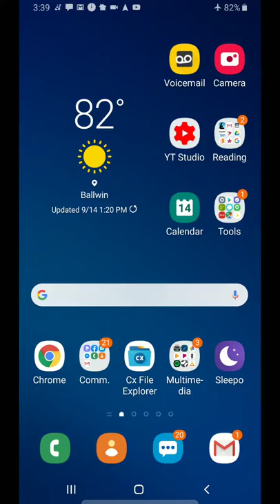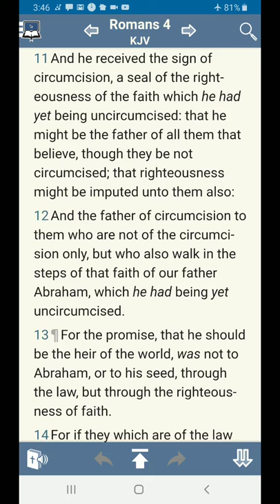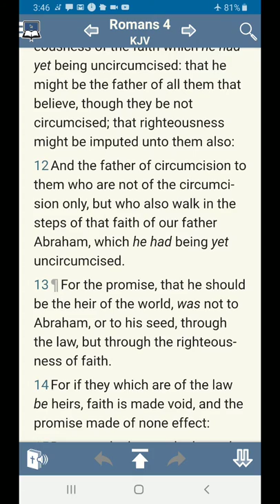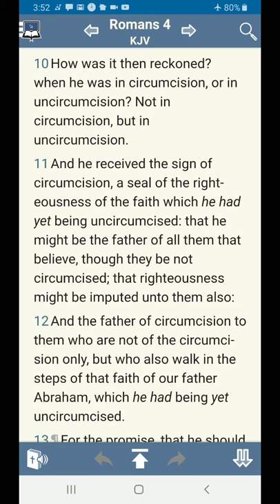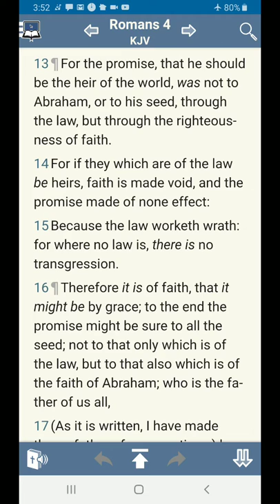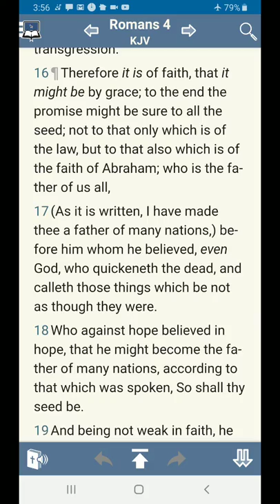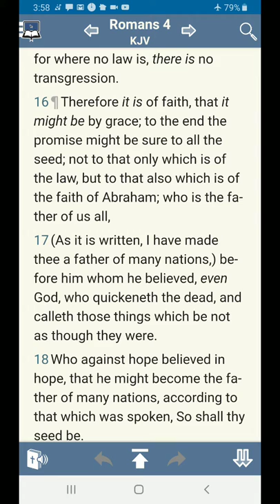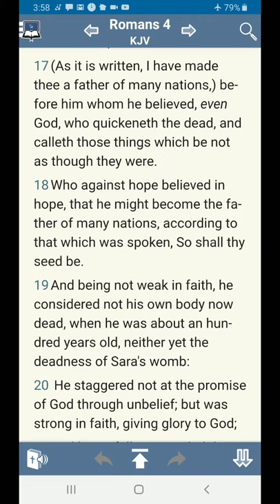Roman's 4 part 2 of 3 the timing of Abraham's justification. law for the nation and individual heirs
Sales from music and books will allow me to continue putting time and efforts to this Youtube channel (which has become almost full time) and are greatly appreciated